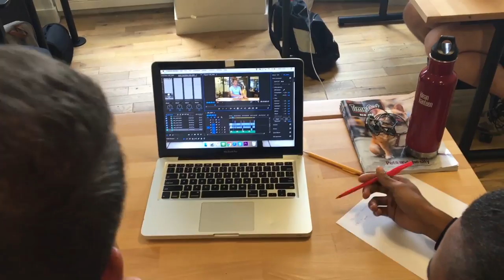OSCAR HIT BY A CAR? | BTV 042